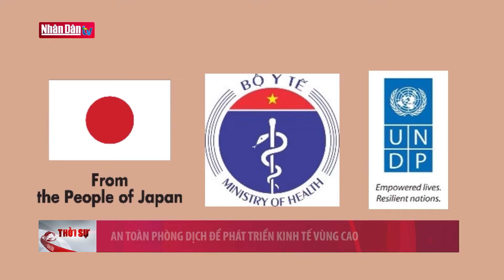An toàn phòng dịch để phát triển kinh tế vùng cao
An toàn phòng dịch để phát triển kinh tế vùng cao | Truyền Hình Nhân Dân
1. Dự Báo Thời Tiết Hôm Nay